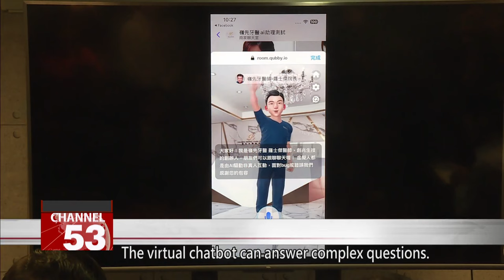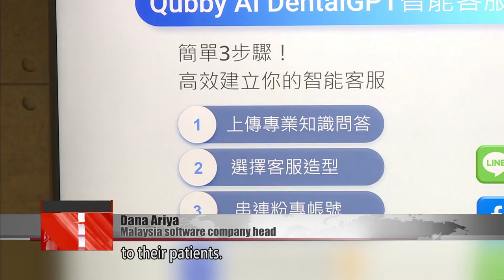Tech startup teams up with Malaysia software provider on AI dental assistant｜Taiwan News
Artificial intelligence is changing the game for customer service. A Taiwanese startup has launched an AI chatbot specifically for dental clinics. It can answer questions from patients, saving time for medical professionals. On Wednesday, the company signed an agreement with a leading software provider in Malaysia, in hopes of tapping the Southeast Asian market.

Spokesperson
Tech company
Dr. Lo, I want to get my teeth straightened. How do I proceed? My teeth are a mess.

Dr. Lo
Virtual avatar
If your teeth are very malpositioned, you can consider these two kinds of orthodontic procedures.

The virtual chatbot can answer complex questions. The era of AI is upon us, and the technology is getting incorporated creatively in a wide variety of medical applications.

Joseph Wang
Taiwan tech company head
At dental clinics, dentist assistants and patient-facing employees have to answer the same questions hundreds of times every day. They don’t get asked hundreds of different questions. So bringing this Dental GPT to clinics can greatly alleviate manpower shortages.

A local AI startup has launched an AI-powered virtual dental assistant. It’s partnered with a Malaysian business to tap the medical market in Southeast Asia.

The partnership is sealed with a handshake. One side is a Taiwanese startup specializing in extended reality and AI. The other side is Southeast Asia’s leading provider of software used at clinics and medical centers.

Joseph Wang
With this strong alliance, this year, we will be bringing Taiwan’s professional products to all of Southeast Asia. We’ll be standouts in the realm of AI-powered virtual assistant systems.

Dana Ariya
Malaysia software company head
It is an honor to collaborate with this company and bring this technology to Southeast Asia so that doctors can dedicate more time to their patients.

As new tech creates new horizons, Taiwan startups are reaching overseas to explore new business opportunities.